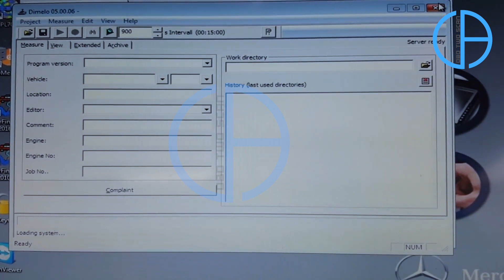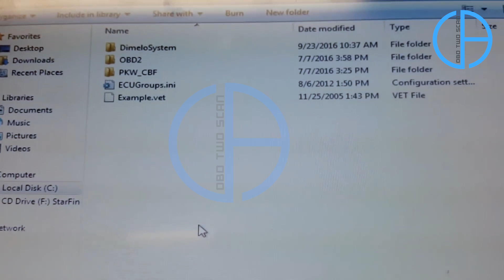How to code vediamo offline programming Mercedes-Benz - obd2professional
How to code vediamo offline programming Mercedes-Benz
- OBD TWO SCAN's YouTube channel is a channel specializing in the sale of automotive diagnostic software and equipment. This channel offers instructional videos, product reviews, and knowledge sharing about diagnosing cars using OBD-II devices.

1,This channel provides a series of video tutorials on how to use OBD-II automotive diagnostic equipment and software. These videos give viewers a clear understanding of how to use the device's features and provide a first step guide to identifying and fixing common automotive problems.

2,The channel provides honest and detailed reviews of automotive diagnostic equipment from the OBD TWO SCAN brand. Viewers can learn about the features, performance, and effectiveness of these products before deciding to buy.

3,The channel provides teaching videos and sharing knowledge about car diagnostics, including basic principles of electronic systems and how to use diagnostic devices to read and decode fault codes on cars. Bowl. Viewers can learn more about how automotive systems work and how to diagnose related problems.
4, The channel provides a communication channel for viewers to ask questions, request support and receive advice on software and automotive diagnostic equipment. Experts will try to answer and help in solving problems related to car diagnostics.

5, Notification channel about new products, software updates and new features of OBD TWO SCAN. Viewers can be informed about special offers and events related to this brand.